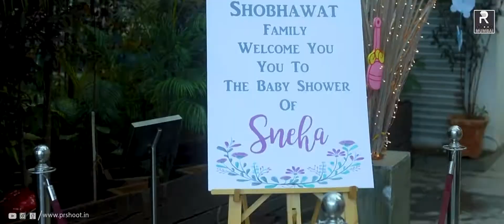BABY SHOWER ll HIGHLIGHT VIDEO ll PR SHOOT MUMBAI ll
PR SHOOT MUMBAI